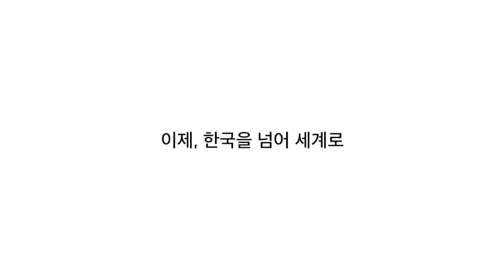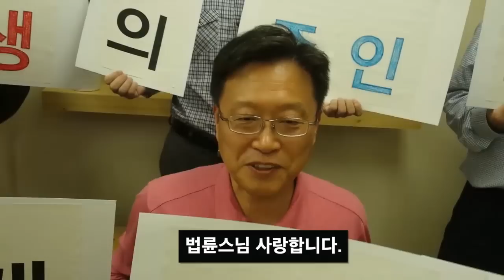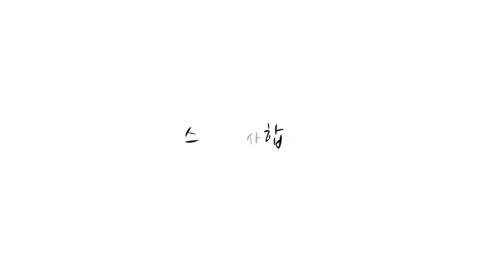[법륜스님의 세계 100회 강연] 세계 곳곳에서 응원과 감사의 영상 편지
많은 분들의 성원에 힘입어 어제 일본 오사카 강연을 끝으로 세계 100회 강연을 모두 마쳤습니다.

지난 8월26일 독일 프랑크푸르트에서 시작한 첫번째 강연이 유럽 29개 도시, 북미주 59개 도시, 남미 6개 도시, 오세아니아 4개 도시, 동남아시아 12개 도시, 일본 5개 도시 등 전세계 115개 도시를 거쳐, 어제 12월18일 일본 오사카 강연을 끝으로 대단원의 막을 내렸습니다.

가는 곳마다 많은 자원봉사자들이 힘을 합해 강연장을 마련하고, 홍보를 하고, 숙소와 식사를 준비하고, 행사장 안내를 하는 등 정성을 기울여 주셨습니다. 봉사자들의 땀과 노력이 없었다면 세계 100회 강연은 불가능 했을 겁니다.

그리고 '희망편지'와 '스님의 하루'를 통해 응원해 주신 모든 분들께도 진심으로 감사의 말씀을 드립니다.

세계 100회 강연을 무사히 마칠 수 있게 도움을 주신 모든 분들께 다시한번 감사 드립니다.